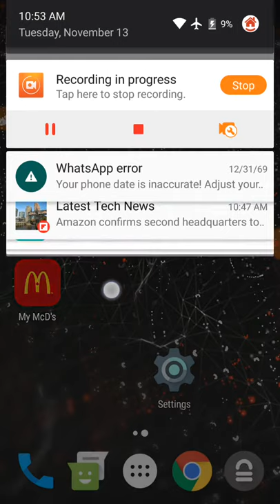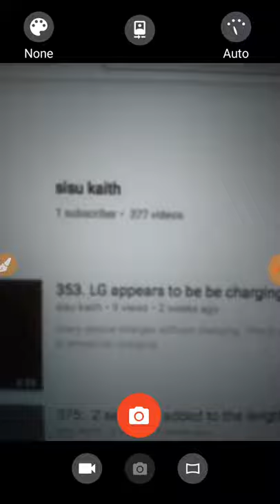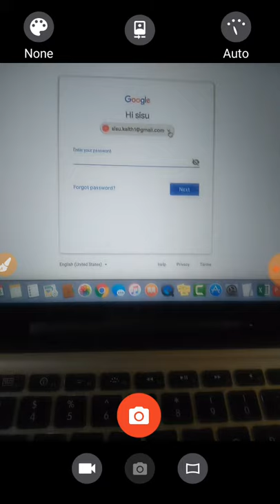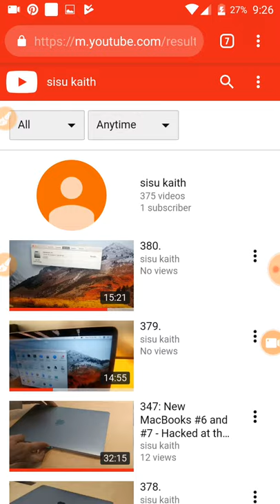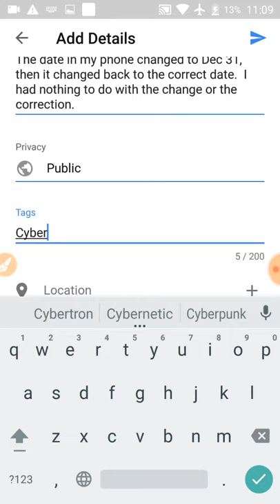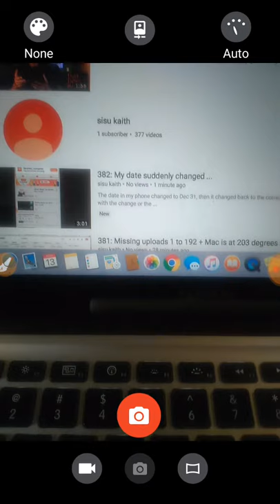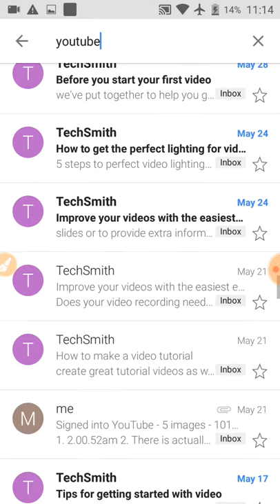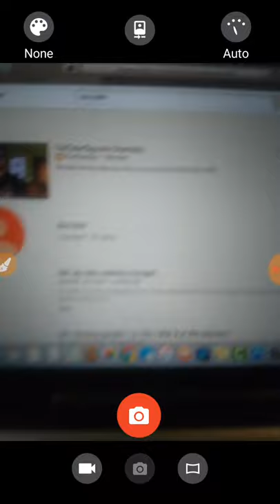383: Uploads not really uploaded, still ...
Incredible amount of abnormal behaviour.